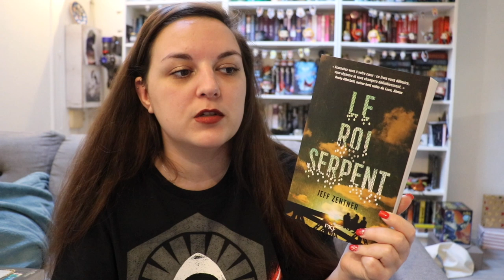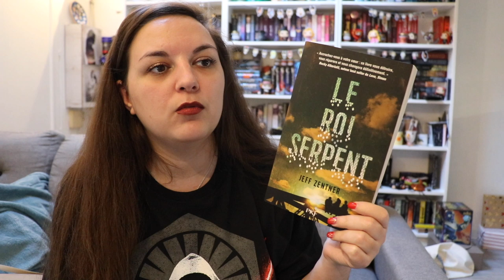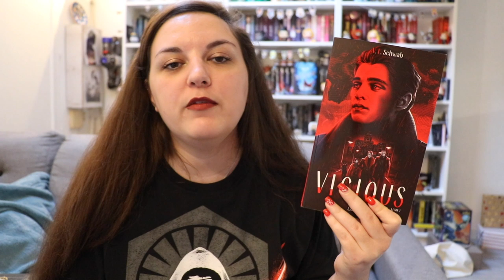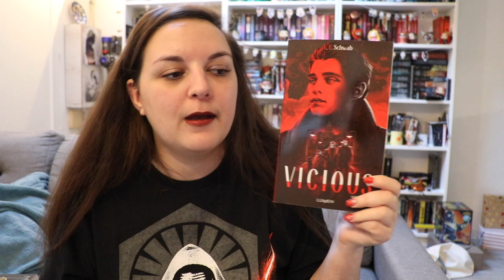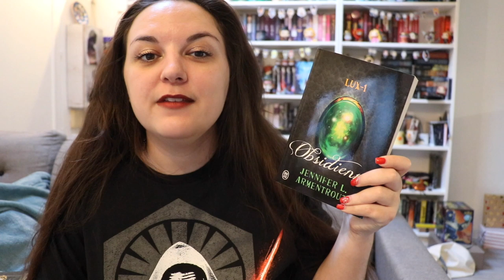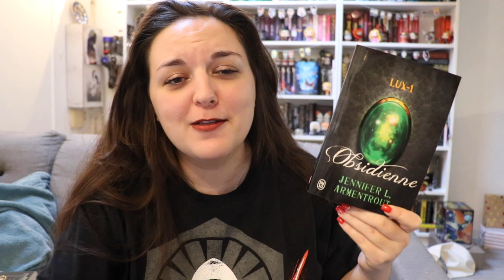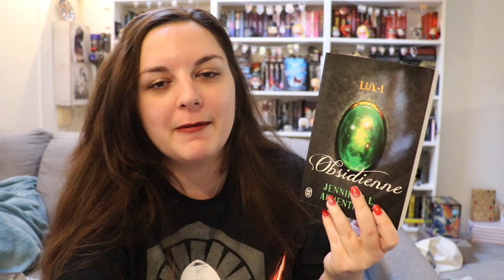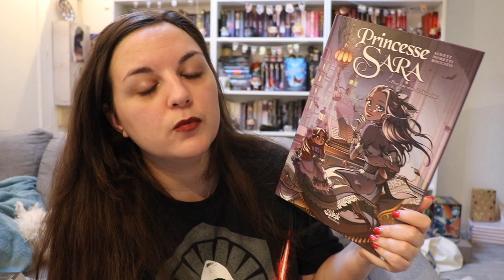▼ Mes meilleures lectures de 2019 📖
⬇️ Pour le confort de tes petits yeux étoilés, passe en HD ⬇️

Hello les petits loups, vous me l'avez beaucoup demandé sur instagram donc voici mon top de l'année 2019. Au programme ? De la fantasy, du contemporain, du fantastique et même une BD !
N'hésite pas à me partager les tiens en commentaires!

Toutes les informations sur les livres dont je vous ai parlé en vidéo sont un tout petit peu plus bas. En attendant, si tu as aimé n'hésite pas à m'encourager en t'abonnant et à commenter pour qu'on papote ensemble. ♥

Mes coups de coeur de 2019 :
• Donne moi ton coeur de Sara Wolf.
• Le Roi Serpent de Jeff Zentner
• La duologie VICIOUS par V.E. Schwab
• La saga Lux de Jennifer L. Armentrout
• La saga ACOTAR de Sarah J. Maas (lol quelle surprise)
• La BD Princesse Sara de Audrey Alwett (Scénario), Nora Moretti (Dessinateur), Marina Duclos (Coloriste)